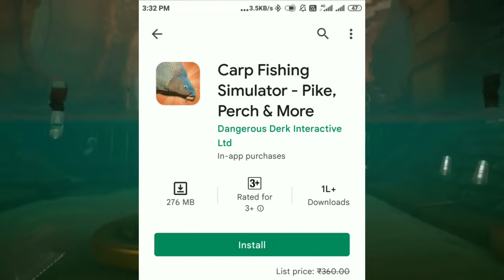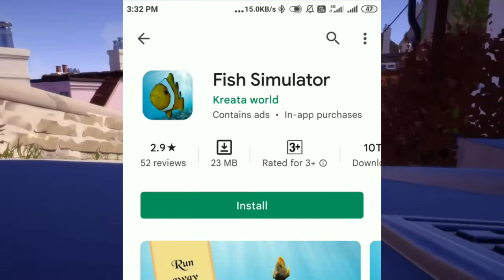I AM FISH GAME FOR ANDROID | MOBILE MAIN I AM FISH GAME KAISE KHELE! | MR FAIZAN GAMER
HOW TO DOWNLOAD I AM FISH GAME

MOBILE MAIN KAISE DOWNLOAD KARE I AM FISH GAME

mobile main kaise khele I am fish

mobile main kaise download kare I am fish

phone me kaise download kare I am fish game

how to download I am with anodroid work

 I AM FISH GAME FOR ANDROID BECAME A FISH AND ESCAPED MY BLOW!
i am fish, i am fish gameplay, i am fish download, i am fish demo, i am fish android, i am fish game, i am fish flying fish, i am fish indonesia, i am fish full release, i am fish mobile, i am fish play test, i am fish release date, i am fish guide, i am fish speedrun, i am fish crack, i am fish tips

i am fish gameplay
i am fish
i am fish demo
i am fish android
i am fish game
i am fish flying fish
i am fish mobile
i am fish full release
i am fish play test
i am fish release date
i am fish guide
i am fish speedrun
i am fish
i am fish tips

About : mrfaizangamer is a YouTube Channel, where you will find gaming videos in Hindi, I hope this video was Useful and you liked it, if you did press the thumbs up button.